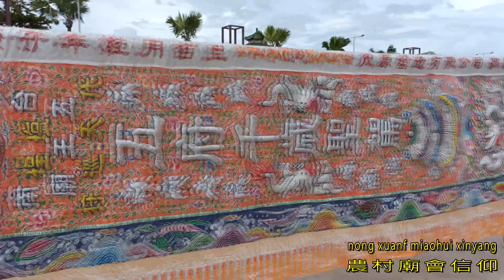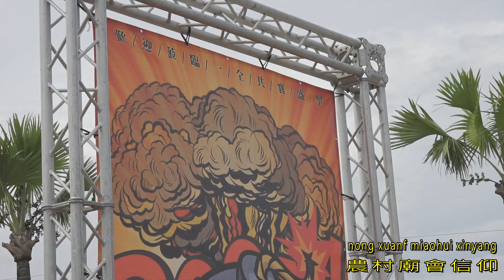【塩埕玉女主母宮】 炮讚 【塩埕五王廟】五府千歲 謁祖進香慶典